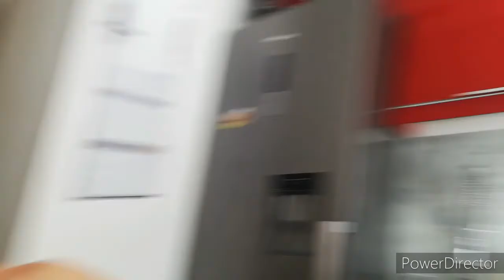ADAM GRA W MAFIĘ | Daily vlog #9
Czasami trzeba zrobić jakąś odskocznię i pograć :)
💥 Przychodź na bezpłatne ogniska każdego miesiąca- jeśli jesteś Ninja!